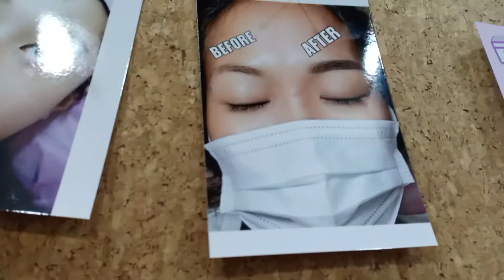Vlog #:6 //EYEBROW EMBROIDERY EXPERIENCE//